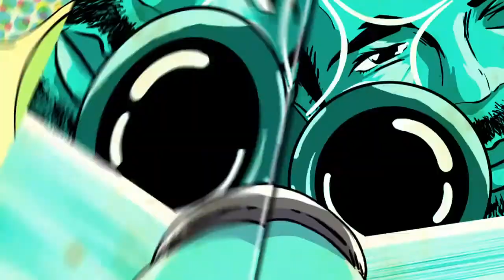If you love Stan Lee, you should watch this...